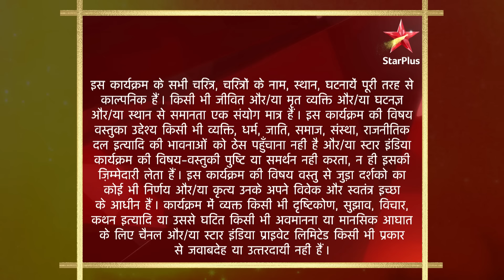Saath Nibhaana Saathiya | S1 | Ep.131 | Kya hoga Kinjal ke saath?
Episode 131